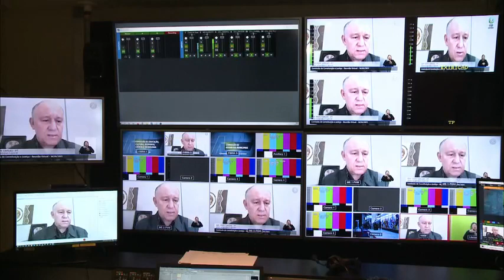BALANÇO - COMISSÃO DE EDUCAÇÃO, CULTURA, DESPORTO, CIÊNCIA E TECNOLOGIA